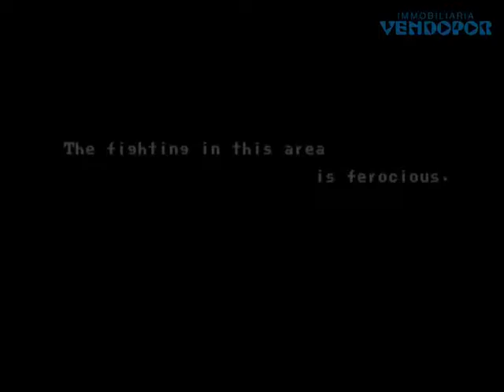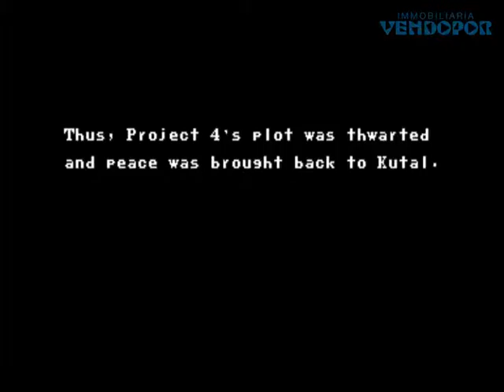UN Squadron Capcom Games 1989 Arcade CoinOp Juegos Coin-Op Recreativas Gamers Gaming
Game of the Day - Juego Retro Arcade para hacer Memoria y Traer Recuerdos de Infancia y Juventud

TITLE / TITULO: U.N. Squadron
MANUFACTURER / CREADOR: Capcom Games - 1989

Retro Gamers Jugando Arcades Coin-Op Review Capcom Sega Taito Atari Mame Retro Arcade Games